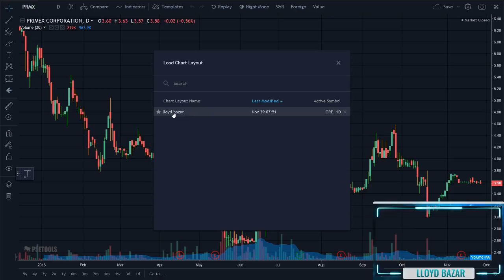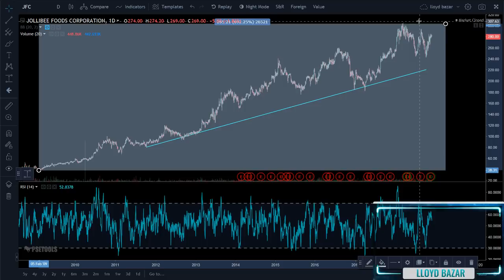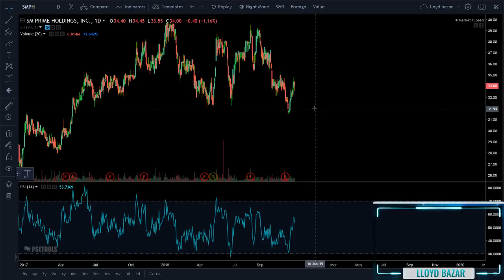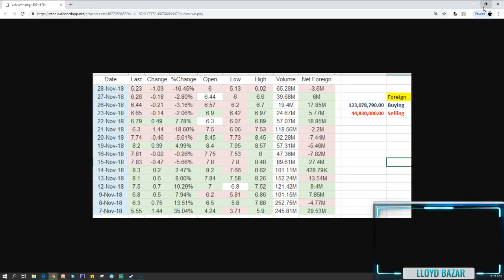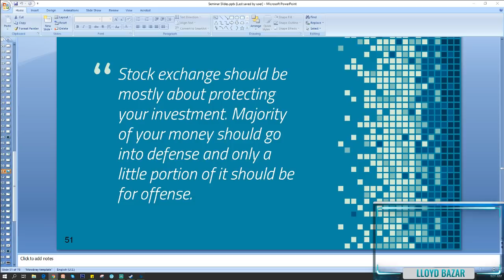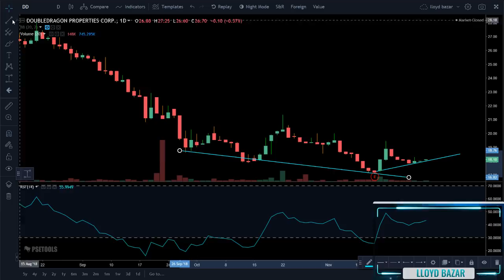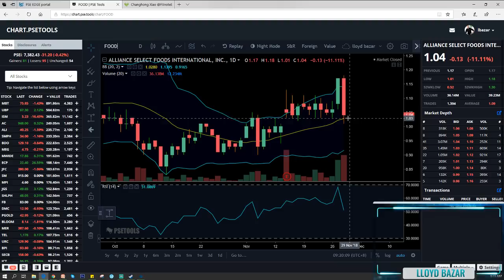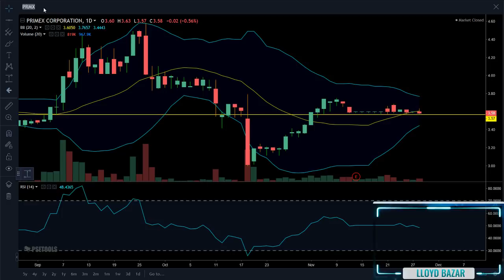The Importance of Investing and Fundamentals - 11/29/2018